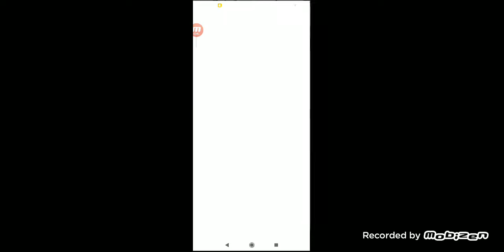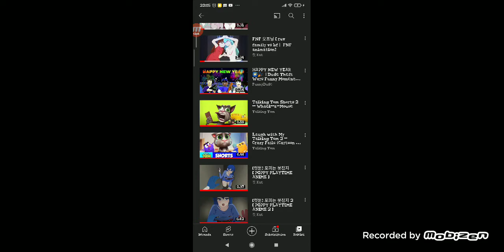talking tom bermain sama teman6 TOM SEKALI TERJEPIT TANGAN SAMA NANGIS